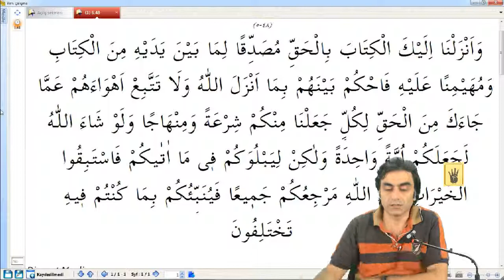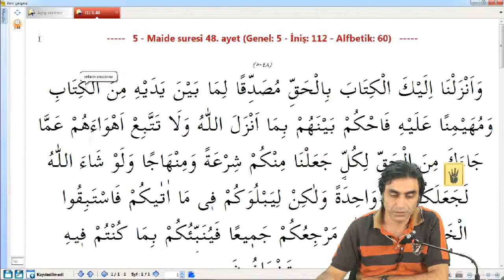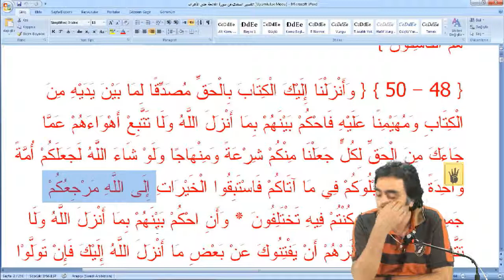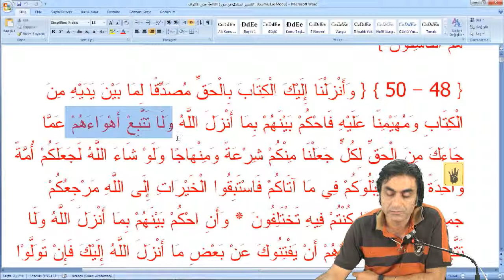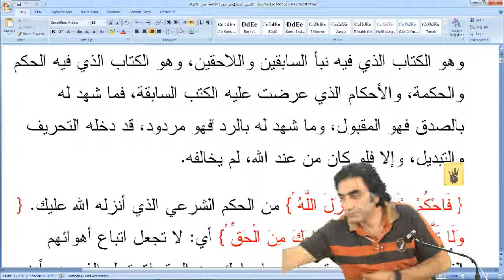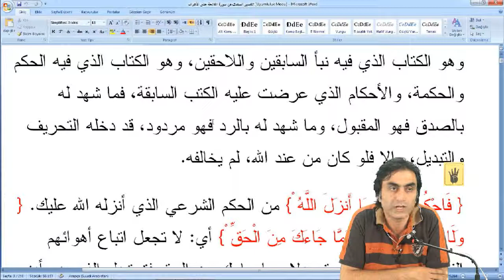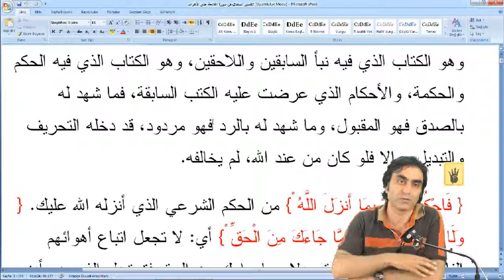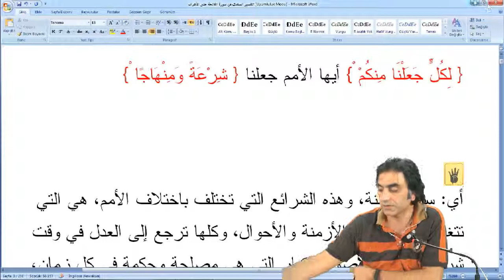23.09.2013 Maide Suresi 48 - 4 Halis Aydemir